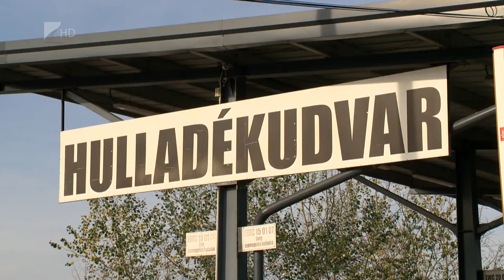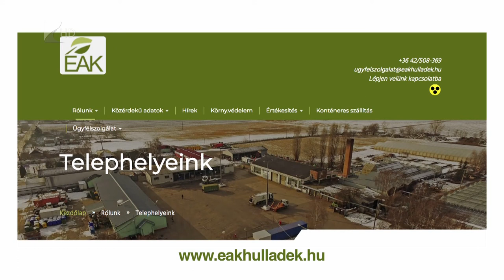Szelektív hulladékgyűjtés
Jelentősen növelné a szelektíven gyűjtött hulladék arányát az Észak-alföldi Környezetgazdálkodási Nonprofit Kft. A megyei társaság adatai szerintt jelenleg a kommunális hulladék 10 százaléka válogatott szemét, az uniós átlag pedig 50 százalék körüli. A növelés érdekében épül egy nagyon modern válogató csarnok a megyeszékhelyen és megkezdi működését egy új hulladékudvar Mátészalkán.